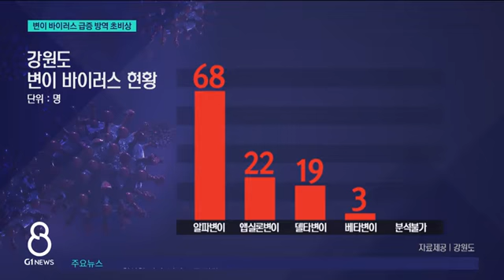[G1뉴스]도내 변이 바이러스 급증 방역 초비상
이번 4차 유행의 특징은 젊은 층을 중심으로 한 빠른 확산, 그리고 변이 바이러스입니다.